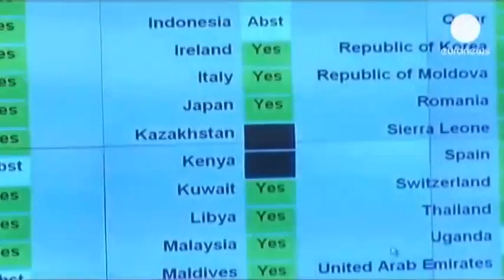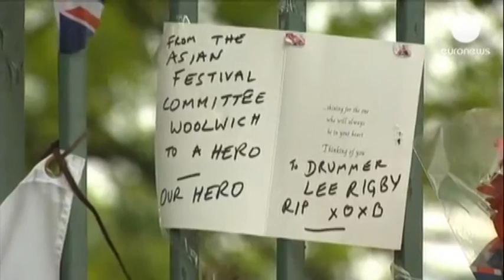Warka caalmka Maanta jimce 31 5 2013 Salaan Xamze